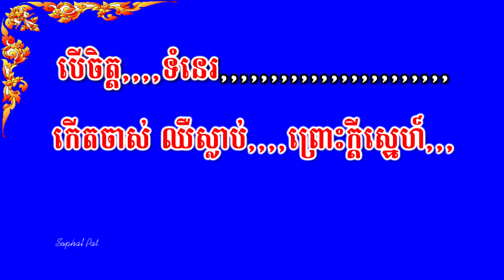No 130 ស្មូធ្យខ្មែរ | រូបសល្អរាងគួរស្រឡាញ់ | Smot Khmer Poetry | Roupsor Laor Reang | Kong Bunny